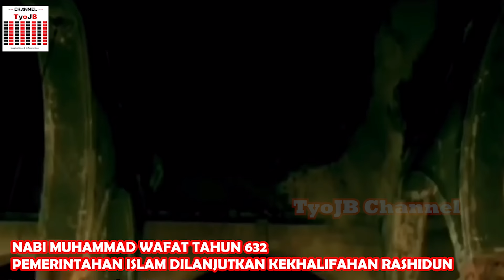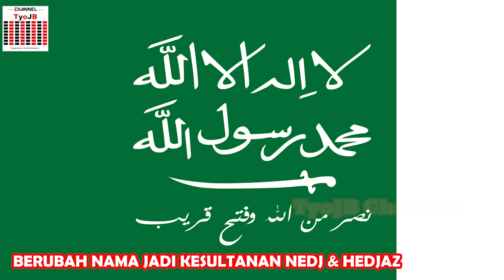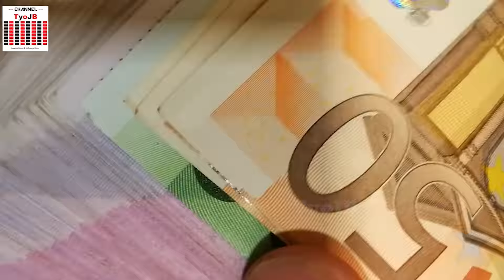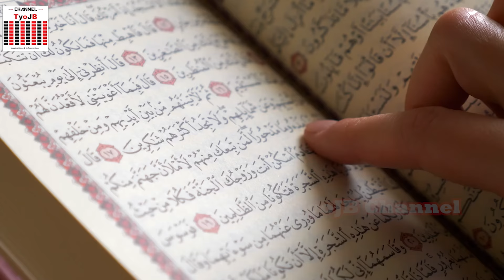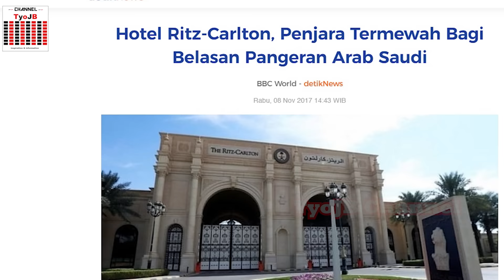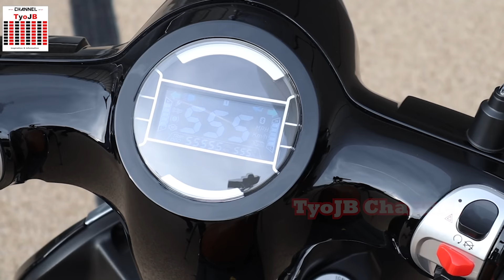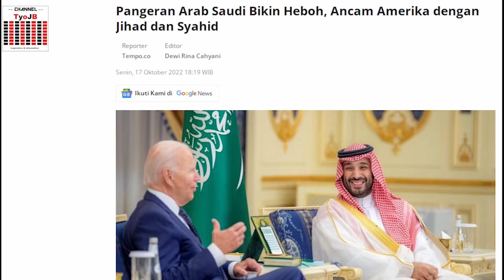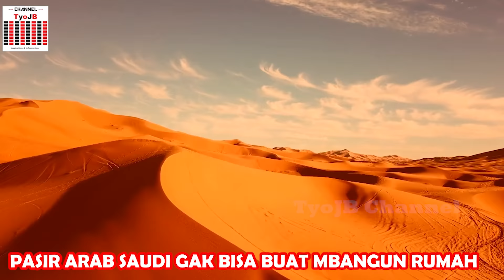Arab Saudi Bukan Negara Islam ?? Begini Sejarah & Kondisinya Sekarang..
footage by:
STORYBLOCKS
PIXABAY
PEXELS
VIMEO
COVERR
LICENSING BY:
- Approval by Owner
- Creative Common by Youtube
This remix incorporates short excerpts from various source material. The remix creates a new message about the fact of country.

Title 17, US Code (Sections 107-118 of the copyright law, Act 1976):
Hallo teman-teman sahabat TyoJB, selamat datang di channel ensiklopedia TyoJB. Setelah banyak yang request tentang negara arab, kali ini mimint mau bahas tentang Fakta negara Arab Saudi, pasti kalian tau kan?? Negara arab Saudi disebut-sebut sebagai negara wahabi dan ada pula yang mengatakan kalau Saudi merupakan negara Islam Liberal, benarkah demikian?? Lalu bagaimana kehidupan & kondisi arab Saudi saat ini?? Beneran ada pengganti Ka'bah yang berukuran raksasa?? Katanya wanita sudah tidak diwajibkan berjilbab ya?? Kalau kalian mau tau jawabannya yuk mari mimin ajak kalian semua jalan-jalan keliling arab Saudi, negara yang menjadi tempat suci umat Islam seluruh dunia.